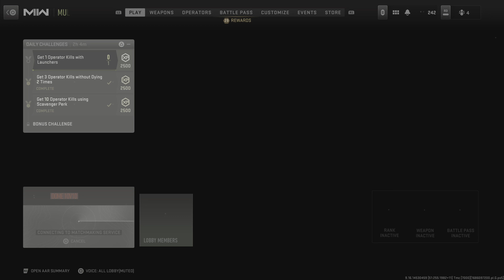Dropping The MGB on Dome (10v10) | LoadingHD